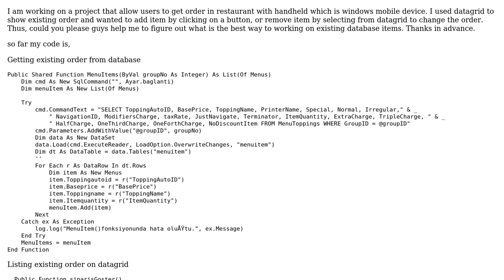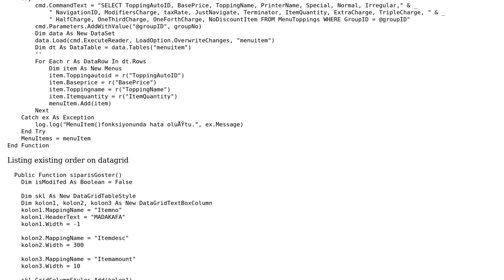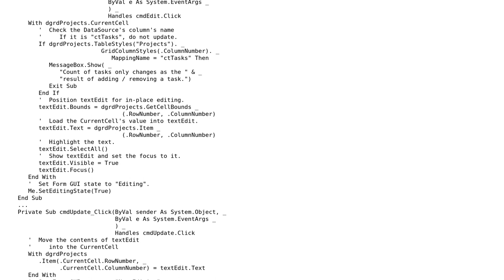add or remove item from DataGrid - vb.net compact framework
With thanks & praise to God, and with thanks to the many people who have made this project possible! You are responsible for your own actions.